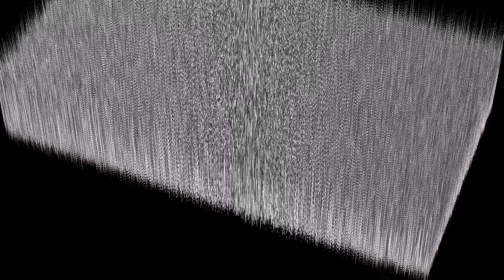Bed of roses: Spiral energy in the Rock-Paper-Scissors reaction-diffusion equation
This 3D rendering of a solution of the Rock-Paper-Scissors reaction-diffusion equation uses another representation than the previous video , showing how quickly the first field changes in space. I found the result looks a bit like roses, hence the title (and song reference).
Both the z-coordinate and the color hue indicate the norm of the spatial gradient of the first field u of the equation (see below), while the luminosity depends on the angle between a normal vector to the surface and a fixed direction. The spatial gradient squared is comparable to the kinetic energy that is represented in many wave simulations on this channel.
The reaction-diffusion equation is defined as follows. At each point in space and time, there are three concentrations u, v, and w of chemicals, that appear as red, blue and green in the video . Denoting by rho = u + v + w the total concentration, the system of equations is given by
d_t u = D*Delta(u) + u*(1 - rho - a*v)
d_t v = D*Delta(v) + v*(1 - rho - a*w)
d_t w = D*Delta(w) + w*(1 - rho - a*u)
where Delta denotes the Laplace operator, which performs a local average, and the parameter a is equal here to 0.75 while D is equal to 2. The terms proportional to a*v, a*w and a*u denote reaction terms, in which Red is beaten by Blue, Blue is beaten be Green, and Green is beaten by Red. The situation is thus similar to the Rock-Paper-Scissors game ), and there exist simpler cellular automata with similar properties, see for instance

The simulation solves a reaction-diffusion equation by discretization.